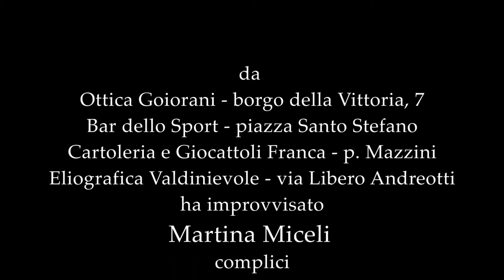Teatro dei Garzoni TEATRO IN VETRINA 3° episodio QUESTO FOLLE FOLLE AMORE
ha improvvisato Martina Miceli
complici Cristina Biagi - Monica Angeli - Marina Incerpi - Mara Gobbi
da
Ottica Goiorani – Borgo della Vittoria 7Giocattoli Franca
Bar dello sport – Piazza Santo Stefano
Cartoleria Franca – Piazza Mazzini
Eliografica Valdinievole – Via Libero Andreotti
per
TEATRO IN VETRINA
Blitz teatrali goldoniani nei negozi di Pescia
3.episodio QUESTO FOLLE FOLLE AMORE
Immaginazione Silvio Siciliano
Ideazione e regia: Orlando Forioso
Produzione
Teatro dei Garzoni – Toscana Teatro Pescia
In collaborazione con
Associazione Piazza Mazzini
Festival Le Mele e le Rose 2014